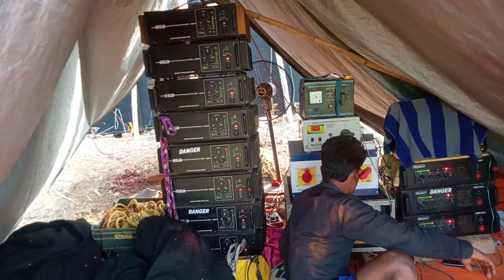ডেঞ্জার সাউন্ড 🆚 জয় মা দুর্গা সাউন্ড ।।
DJ Raju competition zone 🥀